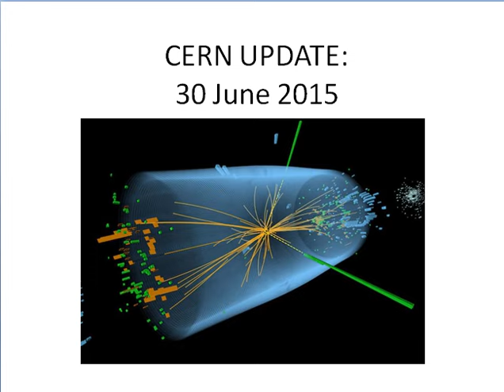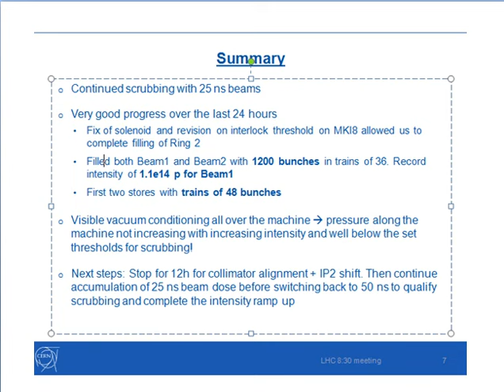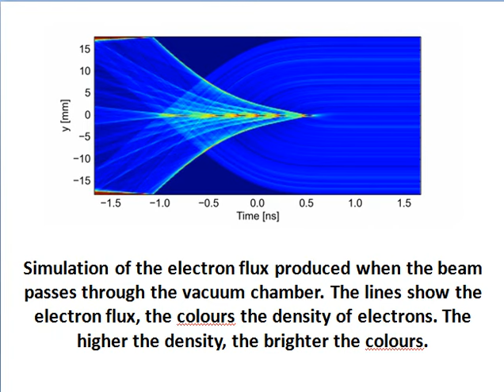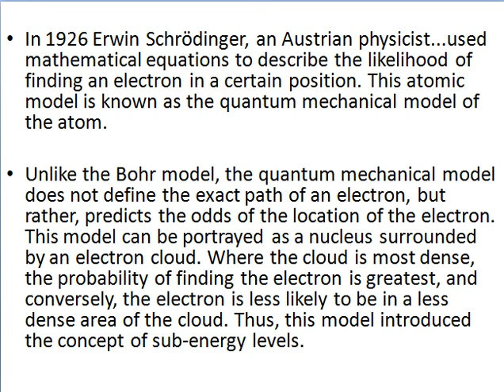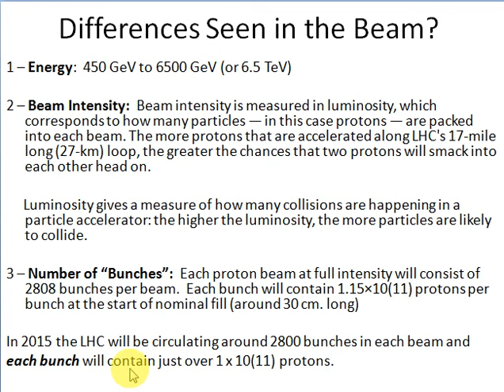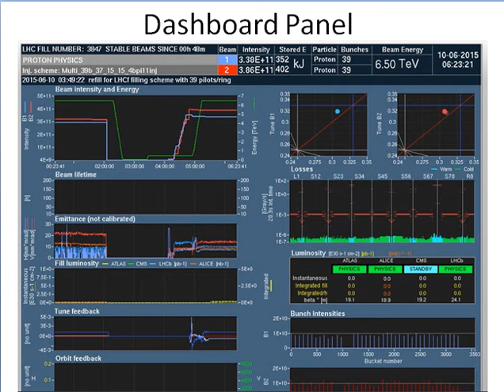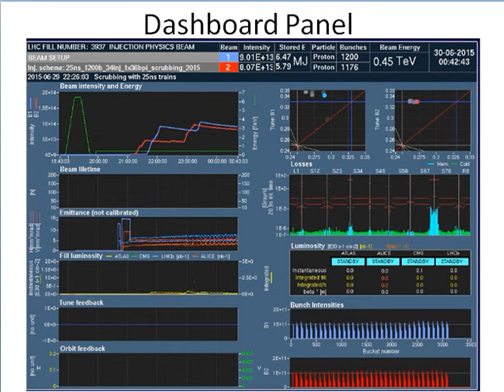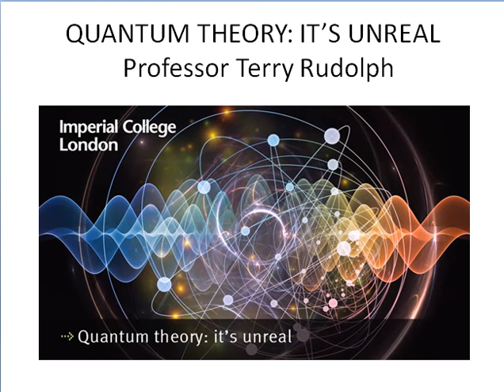CERN UPDATE and Beam Info as of 30 June 2015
Update on recent CERN equipment/beam problems (NO BEAM before evening of 1 July 2015 per CERN)

Comparison of beam faces seen pre & post Technical Stop related to 1) Energy level 2) Beam Intensity and 3) Number of Bunches; and

A couple of recommended videos on Quantum Theory/Physics.